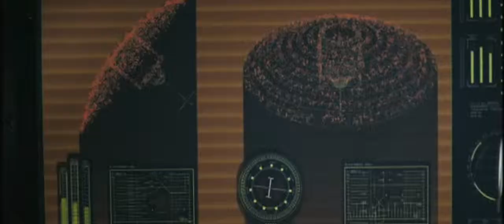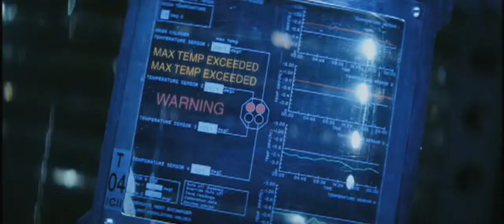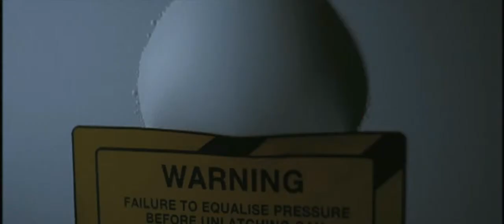Sunshine 2007 Trailer HD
Σε πενήντα χρόνια από σήμερα ο ήλιος πεθαίνει και μαζί του πεθαίνει και η ανθρώπινη ζωή. Μοναδική και τελευταία ελπίδα αποτελεί ένα πλήρωμα οκτώ ανδρών και γυναικών. Η ομάδα ταξιδεύει στον Ήλιο έχοντας μαζί της ένα μηχάνημα που θα εμφυσήσει και πάλι ζωή στον εξασθενισμένο αστέρα. Στα βάθη του διαστήματος και χωρίς δυνατότητα επικοινωνίας με τη Γη, με την αποστολή να εξελίσσεται, οι ήρωες θα πρέπει να παλέψουν όχι μόνο για τη ζωή τους και το μέλλον της Γης, αλλά, το σημαντικότερο, για την πνευματική τους ακεραιότητα...